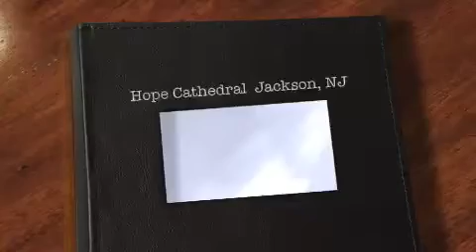Sowing Abundantly Pt. 2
Sowing Abundantly to Supernatural Advantages